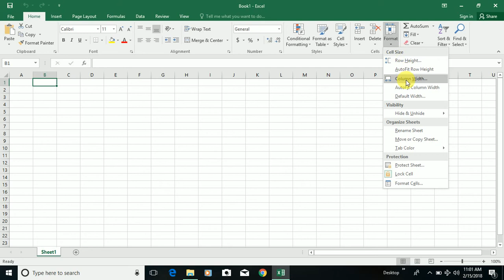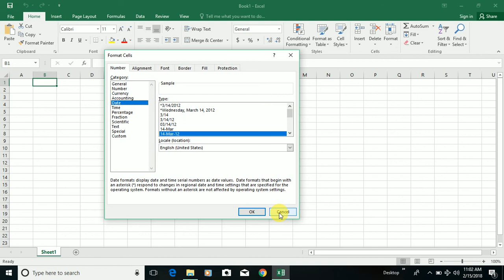How to Change the Date and Time Format in Microsoft Excel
Microsoft Excel is a software that allows you to create efficient spreadsheets for business of personal use. They permit you to stay organized while managing large amounts of data, which can be organized in a range of ways.

One popular way to organize this data is by date. Excel comes with a default date format, mm/dd/yyy, but you can always choose to change the date format, to dd/mm/yyy, for example.

We re also available on Facebook, to like Facebook page and join group click on link :-